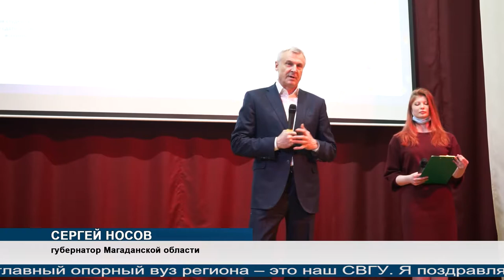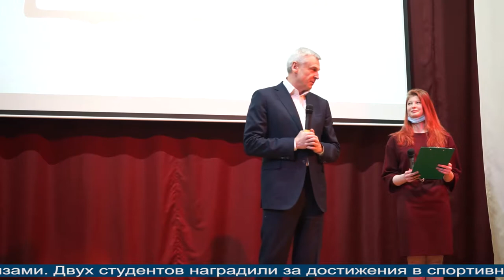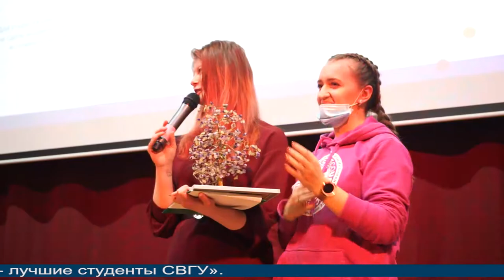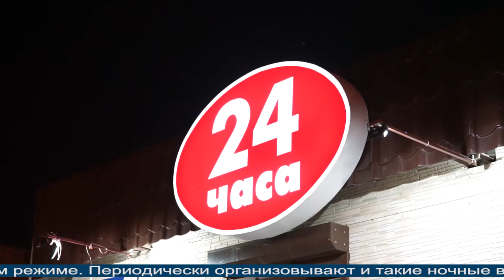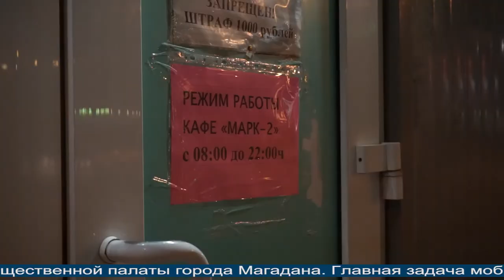Новости Магадана от 26 января 2021